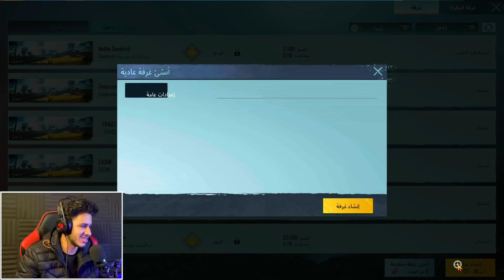مقلب البوت الغني في اسكواد عشوائي ! اتحديت اسكواد ميثك فاشون 😱🔥